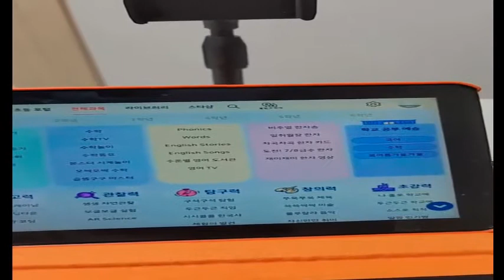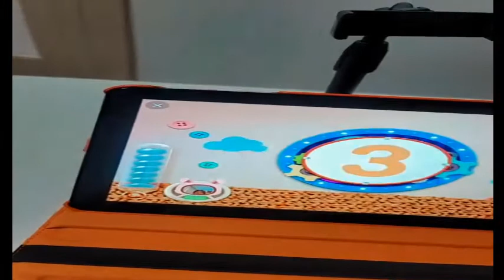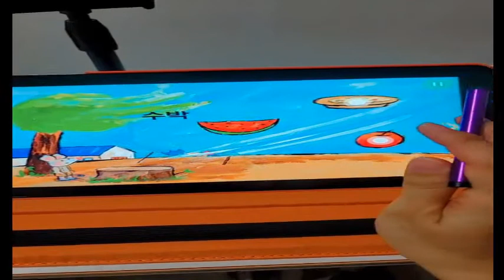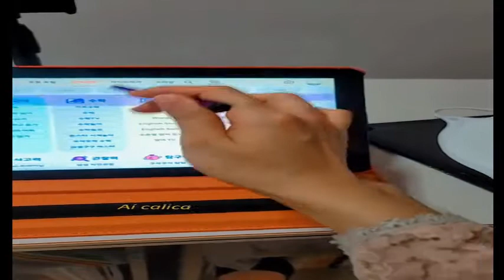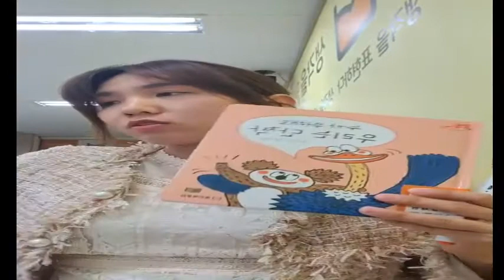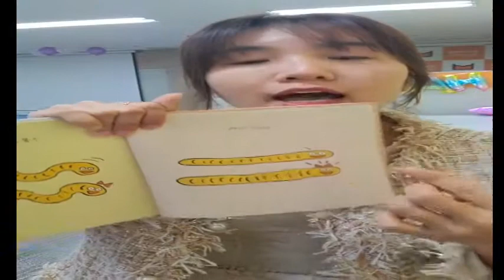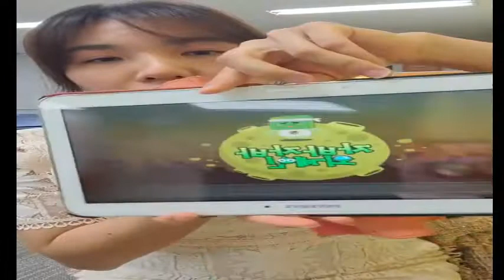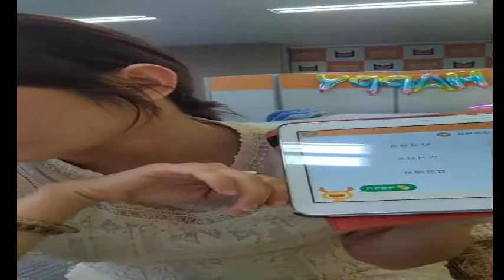Hướng dẫn cách học tiếng Hàn qua máy tính bảng và cách tư duy nhanh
cách học tiếng Hàn
học tiếng hàn quốc nhanh và đơn giản
cách tư duy tiếng Hàn